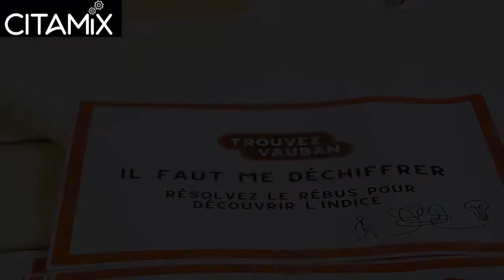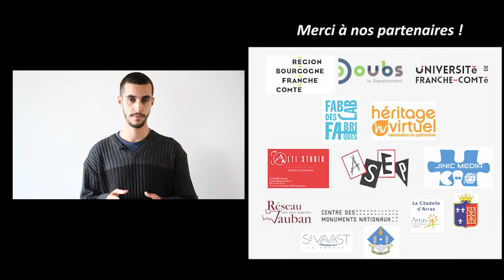Citamix 2022 : Equipe Bisont1 "Trouvez Vauban"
Du 10 au 13 mars, la Citadelle de Besançon a invité les étudiants à relever le défi Citamix pour une 3e édition. Leur mission : faire rêver le public en créant un outil de médiation innovant, permettant de faire découvrir le monument. Le temps imparti : trois jours et une nuit à la Citadelle, pour non seulement concevoir mais aussi construire un prototype surprenant permettant au public de s’approprier ce patrimoine autrement.
Seize étudiants issus de différentes filières comme Info-com, Histoire de l’art, Droit et Informatique ont répondu présents.
Cette année, la thématique s’est portée sur « La Citadelle, un monument en réseau ».